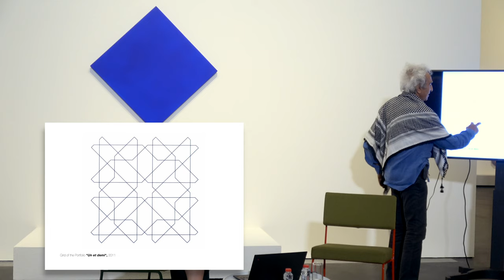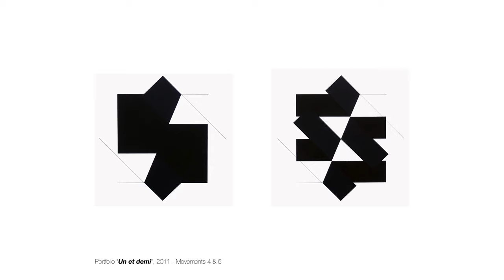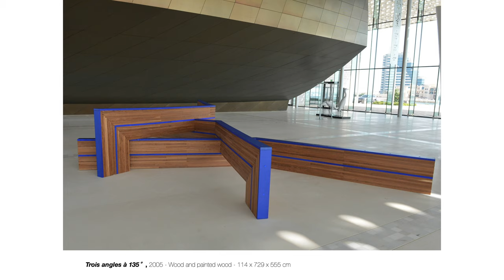Conversations on Practice: Mehdi Moutashar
Iraqi artist Mehdi Moutashar discusses his practice with Art Jameel’s Head of Exhibitions, Nora Razian as part of the Jameel’s ‘Conversations on Practice’ series of artist-led presentations. This talk coincided with Jameel Prize 5 exhibition which features his joint winning work ‘Deux carrés dont un encadré’ (Two squares, one of them framed).